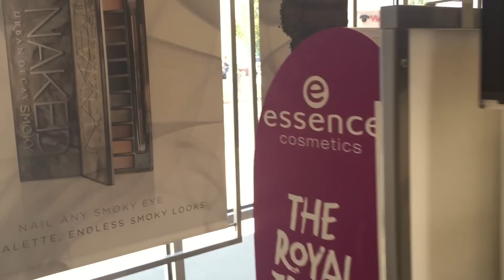TRANG ĐIỂM DƯỚI 500K / $20 MAKEUP CHALLENGE (WITH CC ENGSUB)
MAKE SURE YOU ALSO CHECK OUT THIS PART

♥ Top: Wetseal

♥ Hair: Irresistible Me Clip-in Hair Extensions

∞ PRODUCTS USED ∞